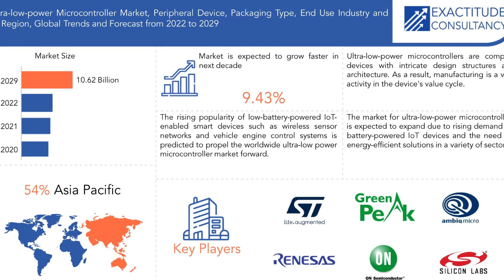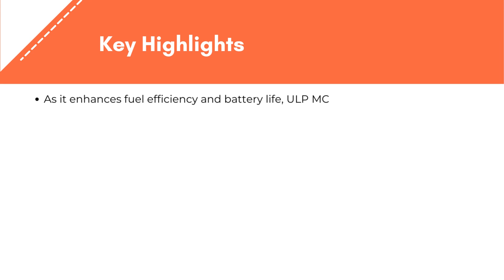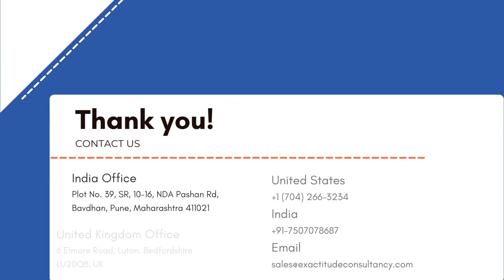Ultra-Low-Power Microcontroller Market | Exactitude Consultancy Reports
Ultra-low-power Microcontroller Market by Peripheral Device (Analog Devices, Digital Devices) Packaging Type (8-bit, 16-bit, 32-bit) End Use Industry (Aerospace & Defense, Automotive, Servers and Data Centers, Consumer Electronics, Telecommunications, Healthcare, Media and Entertainment, Manufacturing) by Region Global Trends and Forecast from 2022 to 2029

The global ultra-low-power microcontroller market size was valued at USD 4.72 billion in 2020, and projected to reach USD 10.62 billion by 2029, with a CAGR of 9.43% from 2022 to 2029.

Segment Analysis
The worldwide ultra-low-power microcontroller market is divided into analogue devices and digital devices based on the Peripheral Device. Analog devices are projected to dominate the market. Analog devices provide several advantages, including high dependability, decreased noise, minimal latency, and lower pricing. Among the many applications for integrated analogue devices are industrial instrumentation systems, industrial controllers, linked home consoles, thermostats, temperature sensors, smart meters, smart grids, blood glucose meters, heart rate monitors, implanted devices, and others.